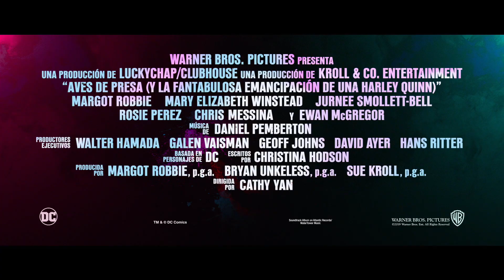Aves de Presa - Trailer Oficial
En "Aves de Presa" (y la fantástica emancipación de una Harley Quinn) de Warner Bros. Pictures, Margot Robbie ("Yo, Tonya") regresa como Harley Quinn junto a Mary Elizabeth Winstead ("Avenida Cloverfield 10", "Fargo" de TV) como Cazadora; Jurnee Smollett-Bell ("True Blood" de HBO) como Black Canary; Rosie Pérez ("Fearless", "Pitch Perfect 2") como Renee Montoya; Chris Messina ("Argo", "Sharp Objects" de TV) como Victor Zsasz; y Ewan McGregor (próximas películas de "Doctor Sleep", "Trainspotting") como Roman Sionis. La recién llegada Ella Jay Basco también interpreta a Cassandra "Cass" Cain en su debut cinematográfico.
Dirigida por Cathy Yan ("Dead Pig") a partir de un guión de Christina Hodson ("Bumblebee"), la película está basada en personajes de DC. Robbie también produjo, junto a Bryan Unkeless y Sue Kroll. Los productores ejecutivos de la película son Walter Hamada, Galen Vaisman, Geoff Johns, David Ayer y Hans Ritter.

ActitudCinéfila en todos lados.